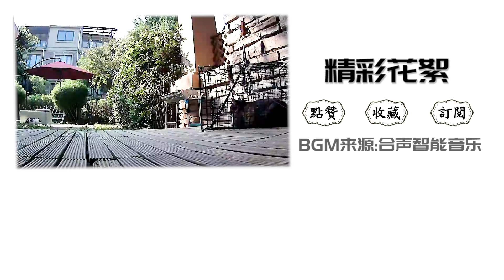這隻流浪貓成精了？居然能識破機關繞過陷阱，吃光誘餌後全身而退 ｜李喜猫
如何獲得一隻可愛的貓咪？誘拐代替購買！